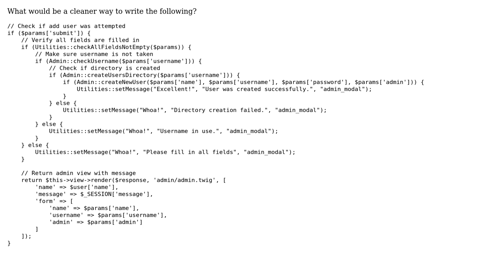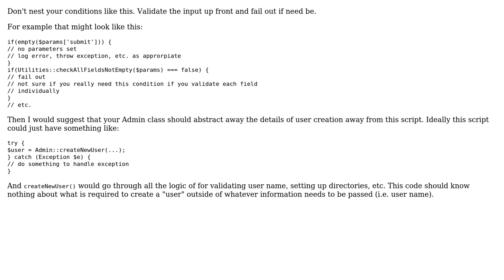Code Review: Form validation for user account creation (2 Solutions!!)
Code Review: Form validation for user account creation

With thanks & praise to God, and with thanks to the many people who have made this project possible! | Content (except music & images) licensed under CC BY-SA | Music | Images & others | With thanks to user Mike Brant user Joe Scotto user 200_success and the Stack Exchange Network Trademarks are property of their respective owners. You are responsible for your own actions.